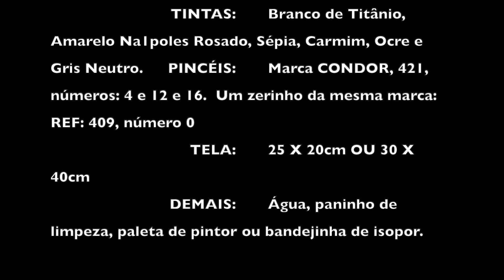Transformando um Desenho Simples em 3D - Dicas da France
Você que quer saber como dar volume à sua pintura, esse vídeo é da hora.
Mostre para seus colegas que você faz sim 3D.
Veja neste vídeo o passo a passo usando tintas acrílicas.
o Volume é ilusão de ótica. A tela é plana, tem altura e largura. Mas através da luz e sombra na pintura, temos a impressão de termos três dimensões.

MATERIAL:

 TINTAS: Branco de Titânio, Amarelo Nápoles Rosado, Sépia, Carmim, Ocre e Gris Neutro. PINCÉIS: Marca CONDOR, 421, números: 4 e 12 e 16.  Um zerinho da mesma marca: REF: 409, número 0.
 TELA: 25 X 20cm OU 30 X 40cm
 DEMAIS: Água, paninho de limpeza, paleta de pintor ou bandejinha de isopor.

Melhor Live de Pintura para Criança Grátis, toda Sexta Feira às 16h. É muito bom!